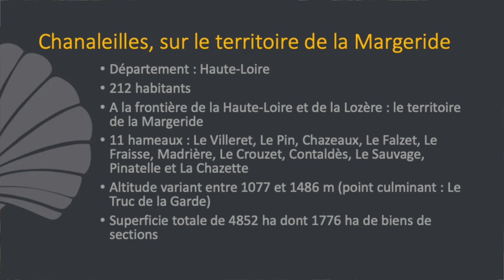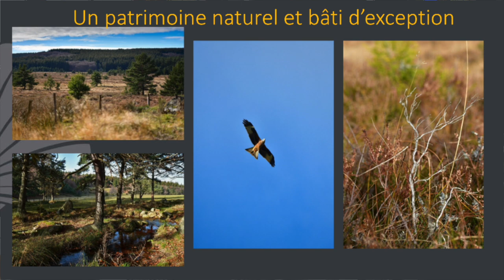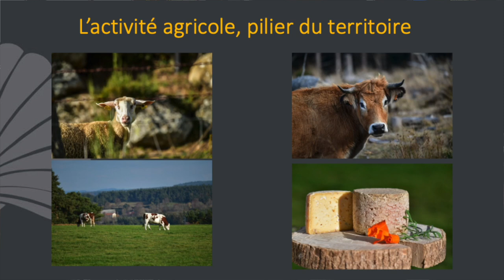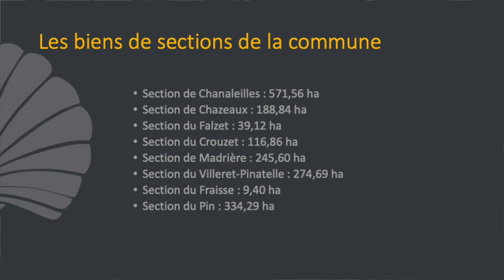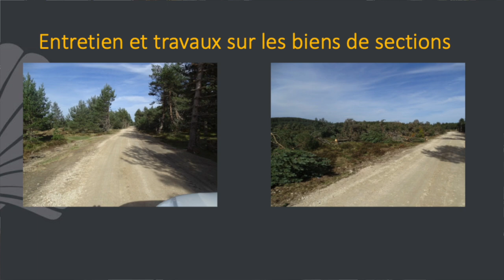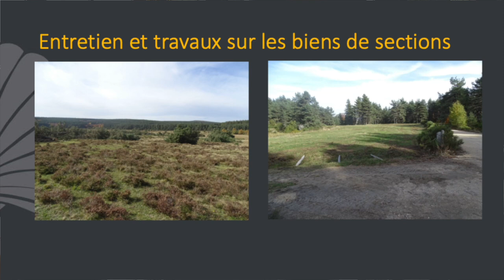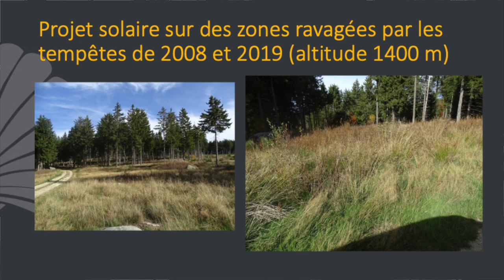Alain Chateauneuf / Colloque "La relance des communs fonciers"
Les biens des sections de commune (l’exemple de Chanaleilles, Haute-Loire)

(21 octobre 2022, Palais du Luxembourg, Paris)
Vidéo réalisée par le Pôle Enquête